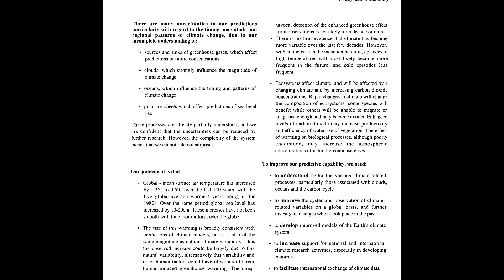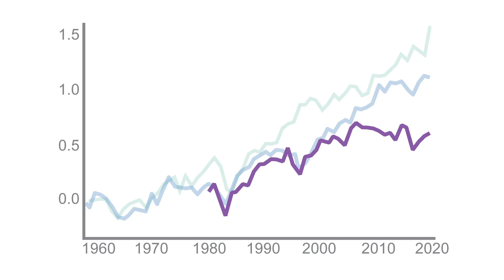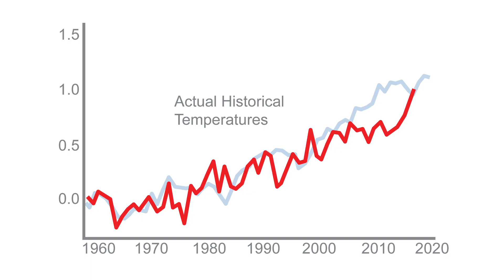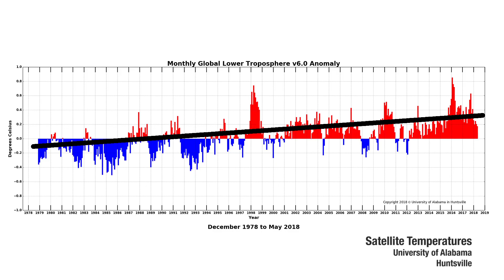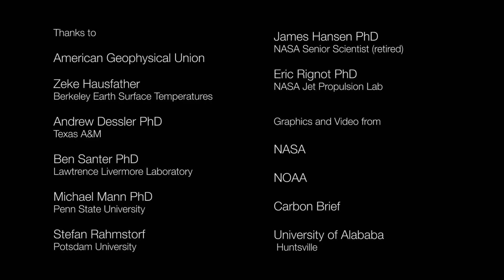James Hansen's 1988 Climate Predictions Coming True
In summer 1988, James Hansen, NASA's Chief Atmospheric expert, testified before the US Senate, that the "greenhouse effect has been detected, and it is changing our climate now."
Succeeding decades have borne him out.